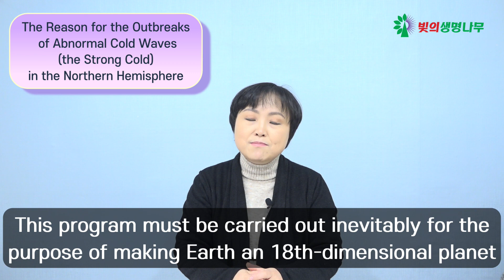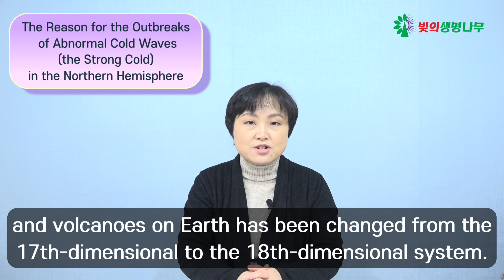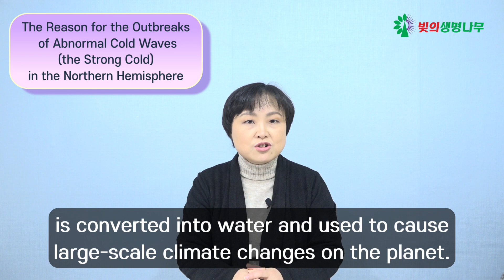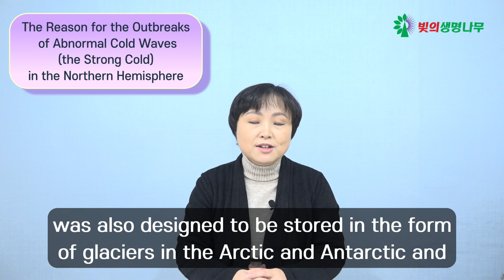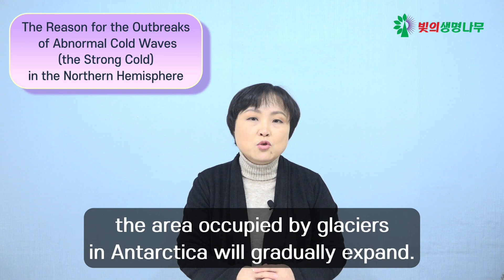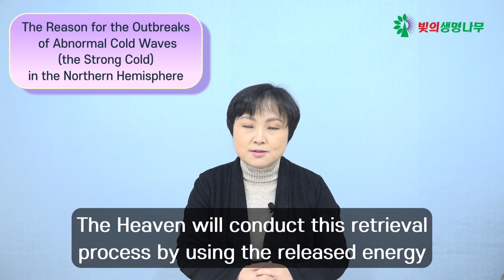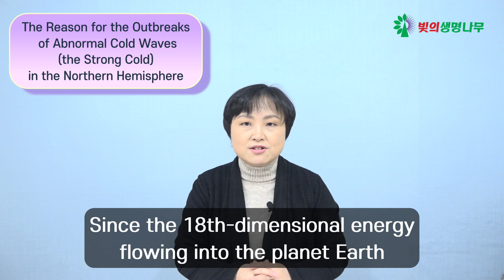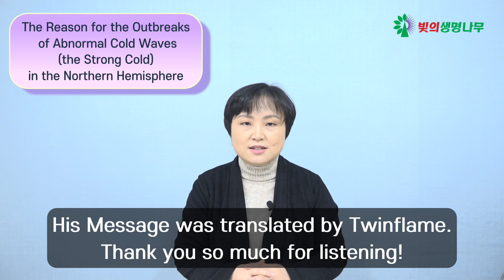The Reason for the Outbreaks of Abnormal Cold Waves(the Strong Cold) in the Northern Hemisphere